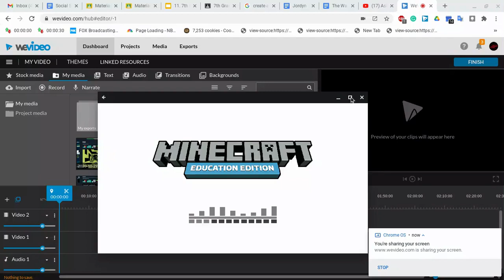I FOUND DIAMONDS!!! Building a House! Mining! - Minecraft - (Part 1)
Hello guys, welcome to our new Series for Minecraft! I do hope you like this series because I love making videos for you guys and I hope you like me making videos for you too! Also, I might have a ShellShockers Series as well too!
minecraft wild update, minecraft 100 days, minecraft creeper farm, minecraft skeleton farm, minecraft mob farm, minecraft xp farm, how to get mending in minecraft